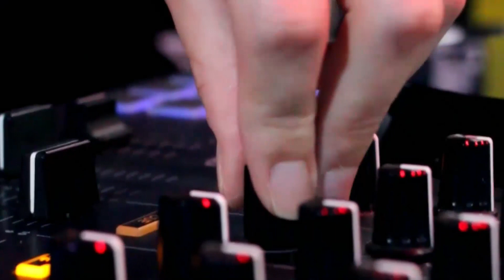Mulheres Quebrando Tabus recebe Carol Santos, fundadora Movimento Feminista Inclusivass.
Dia 25 de novembro tivemos o dia internacional para eliminação da violência contra mulheres. E, para falar sobre essa temática tão importante, convidamos a Carol Santos. Carol é sobrevivente de Feminicidio, mulher com deficiência, ativista feminista, fundadora Movimento Feminista Inclusivass. Coordenadora Projeto Histórias Contadas.